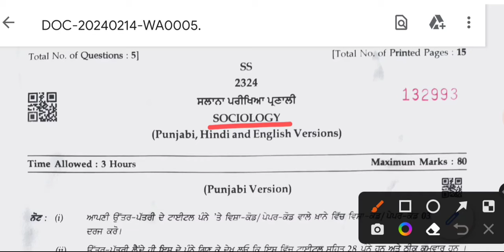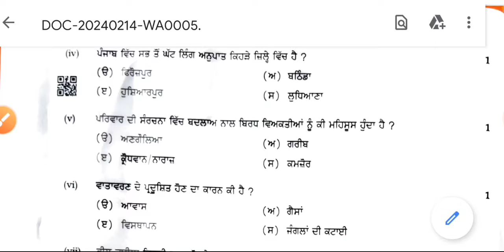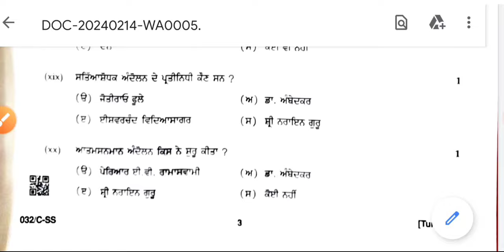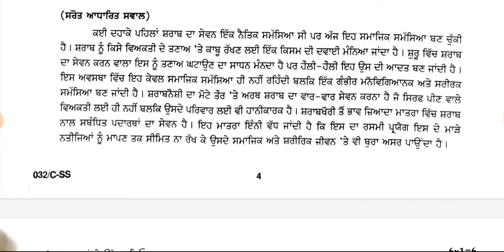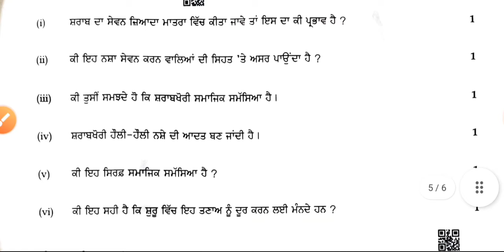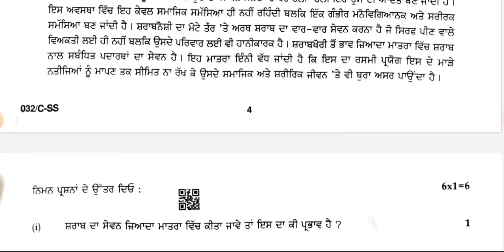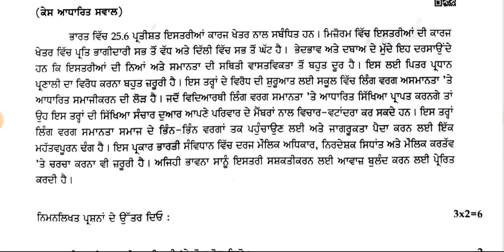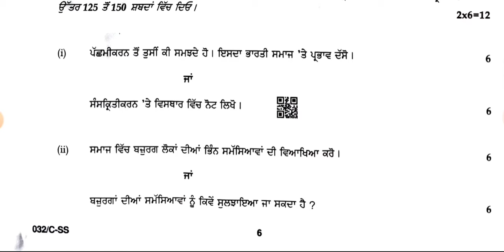Sociology Paper ( 14-02-2024 ) , 12th Class || ਵੇਖੋ ਪੂਰਾ ਹੱਲ ਅਤੇ ਜਾਣੋ ਆਪਣੇ ਅੰਕ